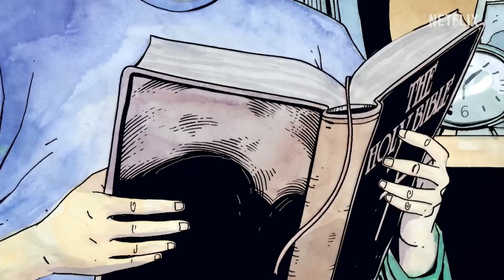AMERICAN JESUS | El Elegido Netflix - Será Una Serie Blasfema o se Podrá Sacar Algo Bueno?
Hola Soy Juan David Gutierrez
APOYA MI TRABAJO Donando Aquí !!

SÍGUEME!